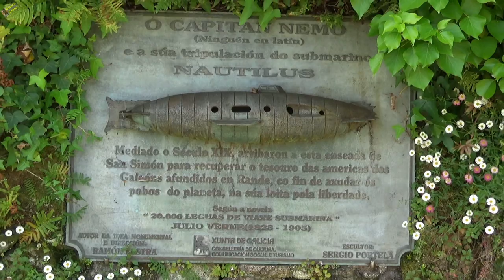Excursión a la Isla de San Simón (Redondela, Pontevedra, España)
Un poco de navegación, cultura y paisajes.